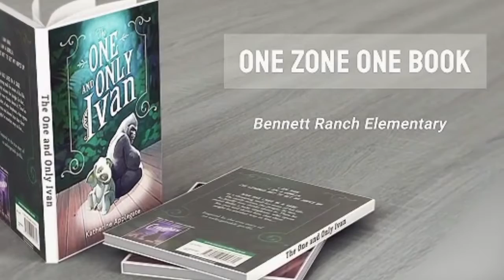BRES - 4/23/2021 - Lost Dog